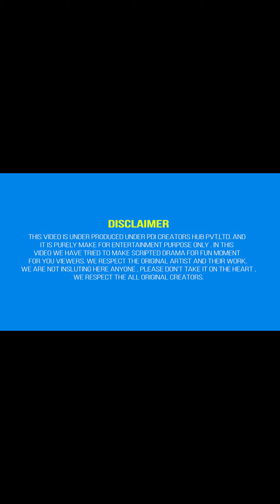Kissing with goa wali girlfriend | loving reaction